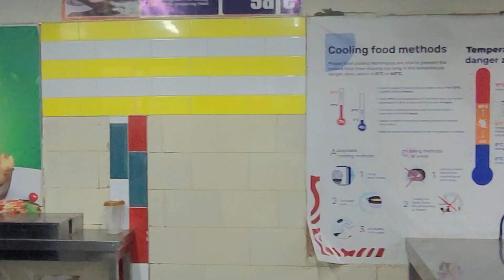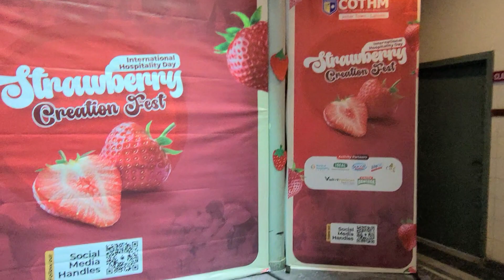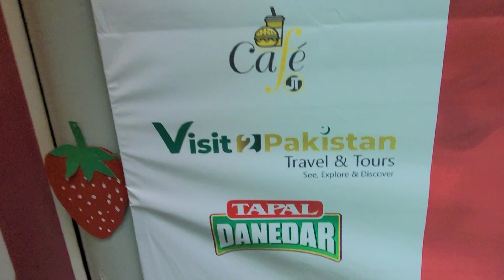Office Ma Strawberry Creation Festival | Mazay Dar Din 🍓 | Must Watch | Lahorious Vlogs